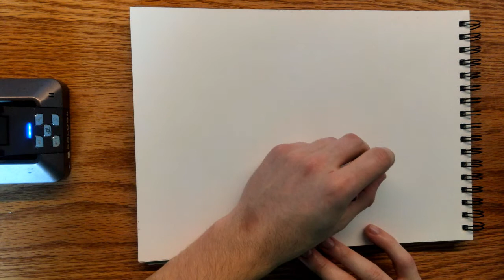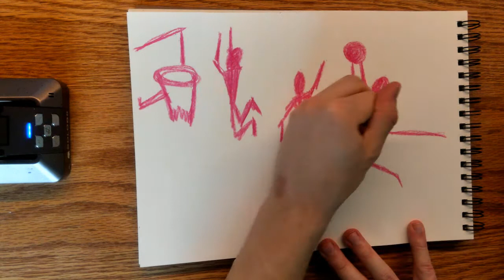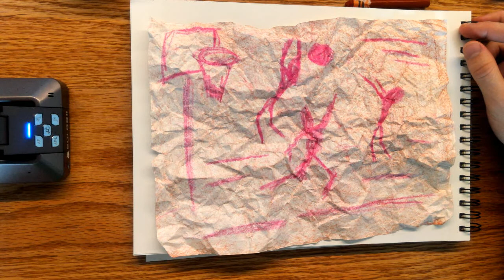K-2: Cave Art Texture Drawing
This is a video demonstration of Project #2 for K-2 from Week#5. I demonstrate an example of a simple drawing using a Cave Art style and show how we can change the texture of our work. If you have any questions ask me on the Google Classroom, Enjoy!